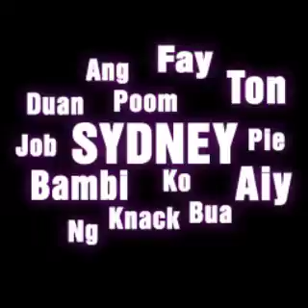logo4 sqaure level